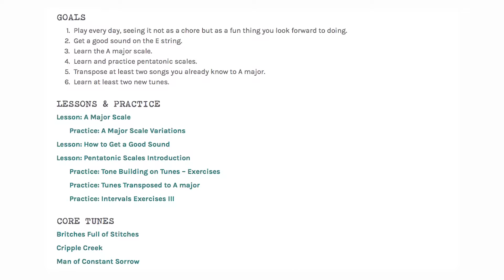I Just Can't Stop Fiddling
Dear fiddler,

Learning the fiddle can and should be fun. Fun is not over-rated!

I made a fiddle course step-by-step course to help you on your fiddle journey. There's a digi-ton of learning content: play along tracks, sheet music, color-coded tabs (so you know what parts repeat) and more. There's also a supportive community that meets on zoom for office hours, group lessons and small student groups 💃🏻🕺🏾

Would you like me to send you an introductory series of lessons? If so, just head over to FiddleHed now

❤️ Fiddlehed